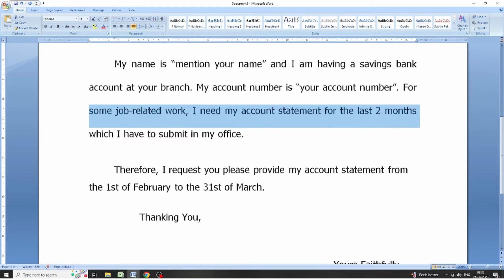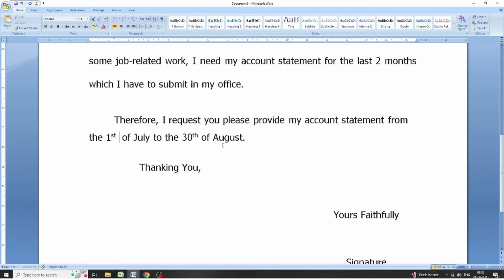Application for Bank Statement | Letter to Bank Manager for Statement